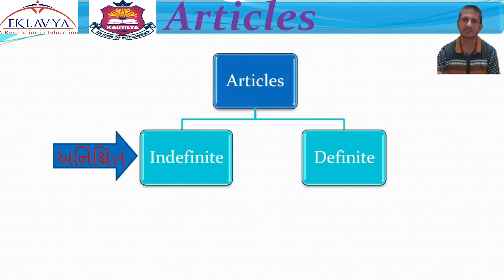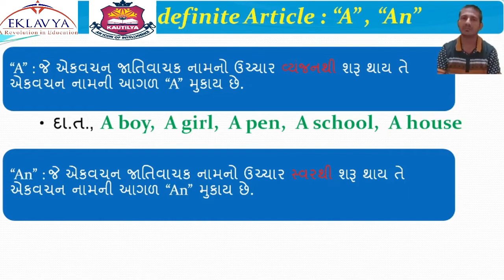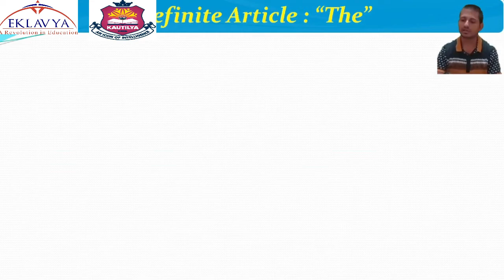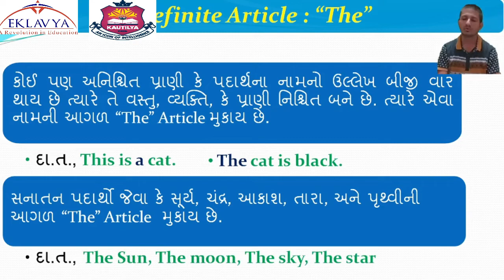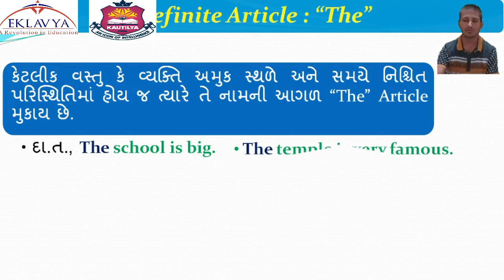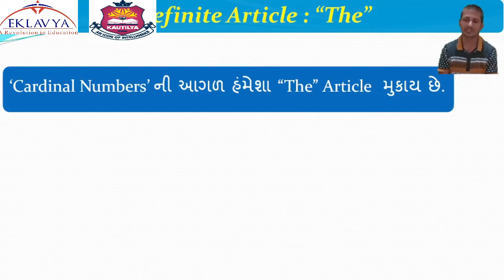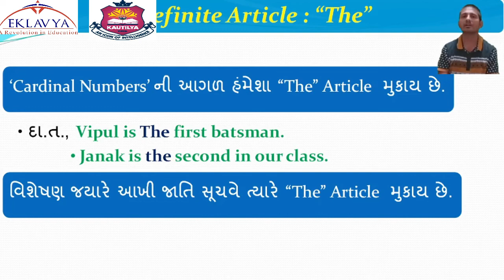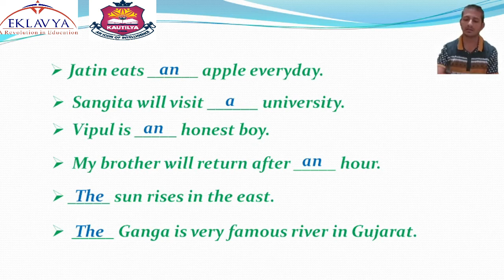ARTICLES / STD- 9/ ENGLISH GRAMMAR/ EKLAVYA VASTRAL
EKLAVYA EDUCATION
VASTRAL, AHMEDABAD- 382418.
STD - 9
SUBJECT - ENGLISH GRAMMAR
TOPIC - ARTICLES